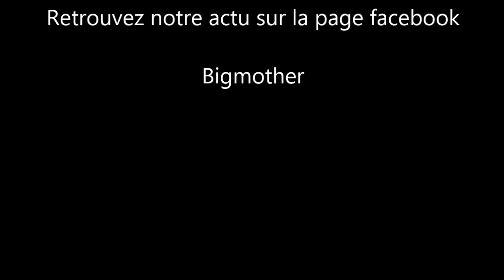J'me balance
Un extrait live d'un des titres du PoP 'Opéra BigMother
Production la Boitazik, Jeison.
Retrouvez notre actu sur la page facebook BigMother